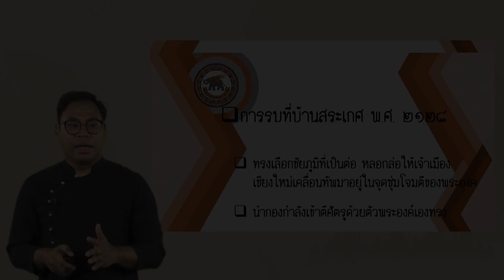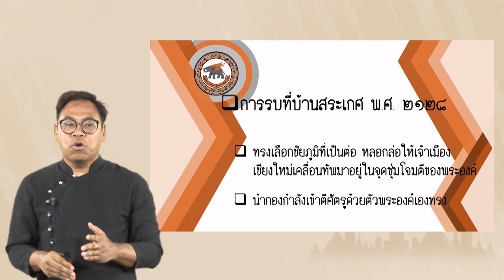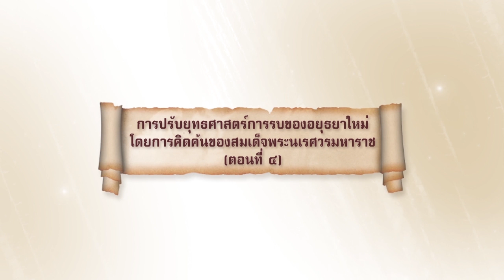nu024 vdo u05 104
แสดงเพิ่มเติม